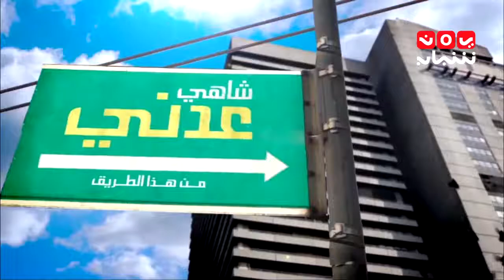هنا_عدن ..." شاهي - النجمة صفاء سعيد " مع رائد طه 23-12-2016